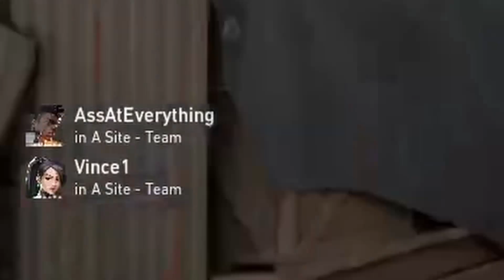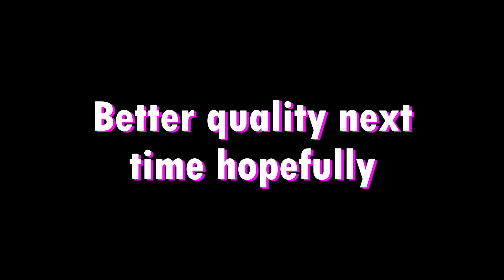A Skeleton of a video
There are no edits in this video; my gameplay has phub fade ins

Like and Sub if you enjoyed the video, it really helps the channel out!

Submit a clip of an edit in my discord for a chance to win $10. Lmao its actually real now isn't that crazy

tf you doin down here go do something else